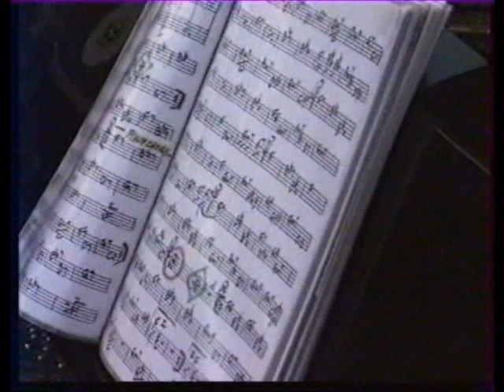BEAULIEU JAZZ PARADE - BENNY GOLSON Whisper Not //J.L. BOUYSSOU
BENNY GOLSON Whisper Not // Big Band de J.L. BOUYSSOU le 6 Août 1997 à BEAULIEU JAZZ PARADE. Suite. // Vendredi prochain je vais mettre en ligne une de mes compositions, la musique des deux soeurs " Mireille et Marine " elle était prévue pour aujourd'hui, mais un problème de photos m'a obligé de reporter.